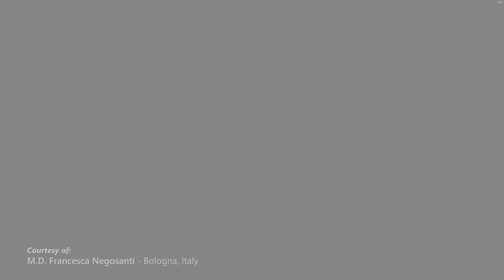Traitement Discovery Pico en action #02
Laser Discovery Pico et sa technologie Picoseconde, inégalé pour les traitements en :
• Détatouage multicolore
• Réjuvénation de la peau
• Lésions pigmentaires bénignes
• Onychomycose & Acné inflammatoire